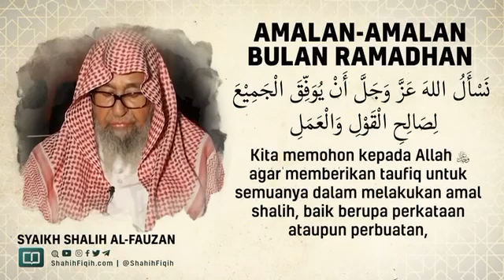amalan-amalan bulan ramadhan